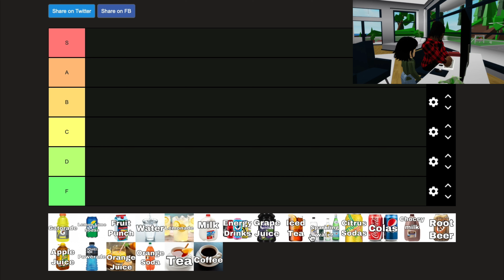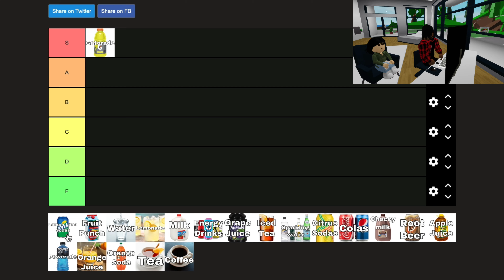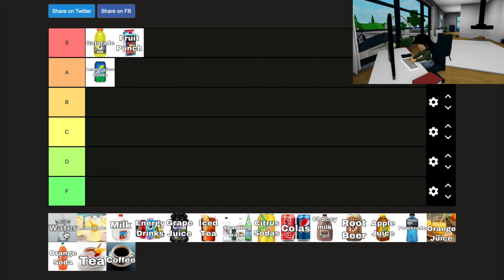beast ranks different types of drinks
In this video, beast ranks different types of drinks, little did he know he was gonna rank it with rage. this would end up being a difficult time ranking drinks but let's see what happens...